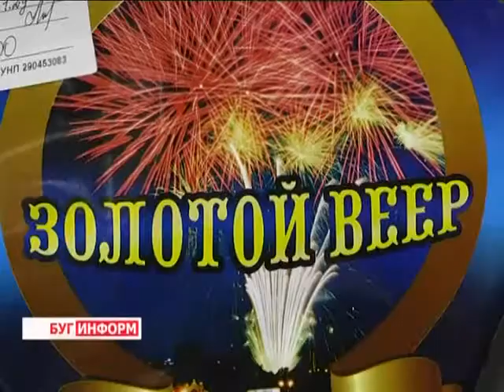2014-12-03 г. Брест. Как сделать праздник праздничным! Телекомпания Буг-ТВ.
Как сделать праздник праздничным:  внимание, петарды!
Неповторимую атмосферу праздника,  яркие впечатления  в предновогодние дни  хотят ощутить, как взрослые, так и дети. Неизменные  атрибуты этого веселого праздника: петарды, фейерверки, салюты, ракеты и хлопушки. Поэтому  в эти дни прилавки с таким товаромбыстро пустеют.
Но, как показывает практика,  потребители не всегда интересуются качеством покупаемых изделий пиротехники и правилами их применения,  для многих важно количество, доступность и, конечно, цена. Подобное рвение  приводит к необратимым последствиям: от  неправильного обращения с опасным товаром страдают сотни людей. О том, как следует выбирать изделия пиротехники, а, главное, где, расскажет наш корреспондент